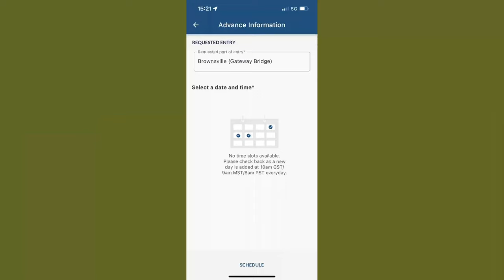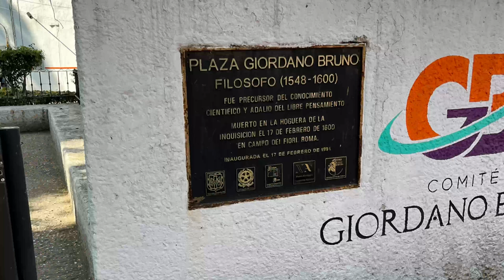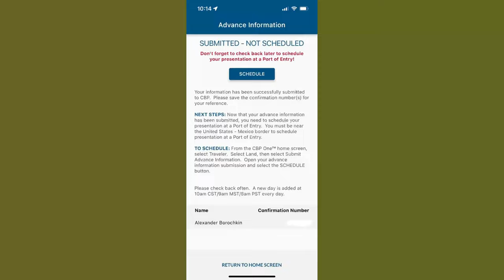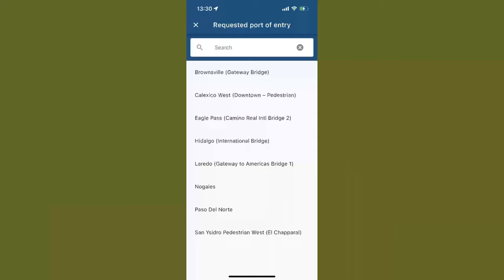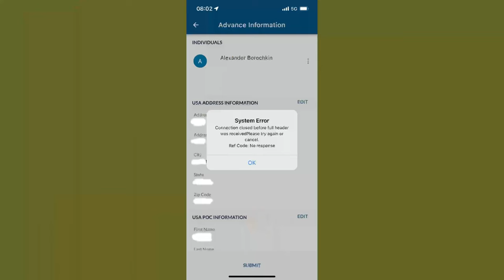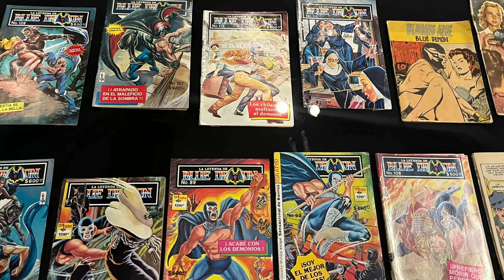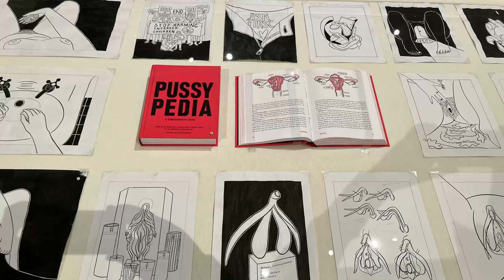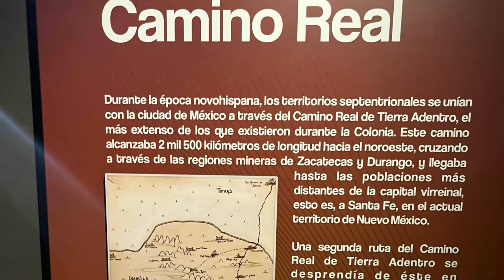Переезд в США через Мексику по приложению CBP One. Eagle Pass, Camino Real, International Bridge II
Переход границы США через Мексику на встречу с пограничником, на дату, пойманную в приложении CBP One. Включите субтитры к этому видео, все комментарии текстом там.
Жизнь туриста из России в Мехико Сити в период ловли дат в приложении CBP One и последующий переход границы по международному мосту через реку Рио Гранде между городами Пьедрас Неграс (Piedras Negras), Мексика и Игл Пасс (Eagle Pass), США.
В Мехико Сити мигранты из разных стран по утрам пытаются назначить встречу с пограничником США через приложение CBP One. Днём же ведут себя как обычные туристы. Так может продолжаться неделями, а иногда и месяцами...
Фотографии из мексиканских музеев выборочные и представлены здесь только для общего представления о коллекции. Планируйте целый день на посещение одного музея в Мехико Сити, там богатые и интересные коллекции. Нужно уметь читать на испанском или хотя бы на английском.
Туристам, приехавшим в Мехико надолго, придётся решать бытовые вопросы: где найти врача, как заказать такси, где найти быстрый Интернет, где пополнить своё политический кейс новыми событиями в вашей биографии? Вы найдёте ответы в сюжетах фильма.
Тем, кому интересен только путь из Мехико Сити на север Мексики и переход границы США через Eagle Pass, Camino Real, International Bridge II смотрите сразу с видео главы "24:43 Zona Rosa, Mexico City" и до конца фильма.

Time codes:
0:00 Museo Nacional de Historia
0:37Monumental Fuente de Nezahualcóyotl, Bosque de Chapultepec
1:42 Fuente de Cibeles
2:02 Wax Museum of Mexico City
3:53 Plaza Giordano Bruno, Filosofo (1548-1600)
4:18 Museo Nacional de Antropologia
6:53 Monumento a Beethoven, Alameda Central
7:15 Museo Mural Diego Rivera
7:43 Museo del Chocolate
8:18 Museo Tamayo Arte Contemporáneo
9:36 Mexico City Street Views
10:23 Museo Soumaya, Plaza Carso
14:06 Museo Memoria y Tolerancia
14:53 Russia's war in Ukraine Anniversary Rally, Mexico City, 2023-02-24
15:32 Alameda Central, Plaza Zócalo
16:07 Complejo Cultural Los Pinos, Ex-presidential Palace
16:42 Museo Caricaturista Antonio Helguera Martínez (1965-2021)
17:25 Museo y Zona Arqueologica de Templo Mayor
18:46 Women Day Rally, 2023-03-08
19:21 Museo del Estanquillo, Blue Demon
20:12 Mirador El Torre Latinoamericana
20:31 Pirámides de Teotihuacán
21:26 Cholula и Puebla agglomeration
22:13 Museo Franz Mayer
24:43 Zona Rosa, Mexico City
25:51 Travel to the North of Mexico. Central Bus Station, Monterrey
26:32 How Mexico lost 55% of its territory. Museo De La Frontera Norte, Piedras Negras
27:44 Mexico-USA border control point, Puente Internacional II, Piedras Negras
28:01 Eagle Pass, San Antonio, USA
28:27 Las Vegas, Arizona; Pacific Ocean shore, California, USA